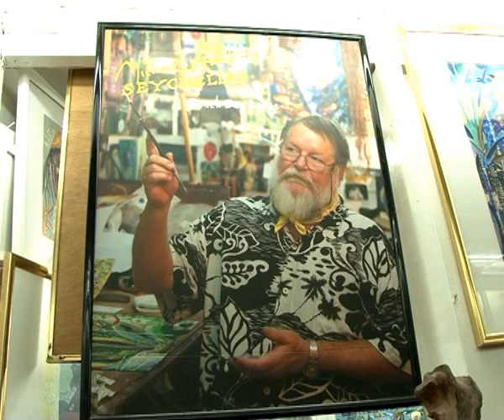THE WORKS OF MICHAEL ADAMS